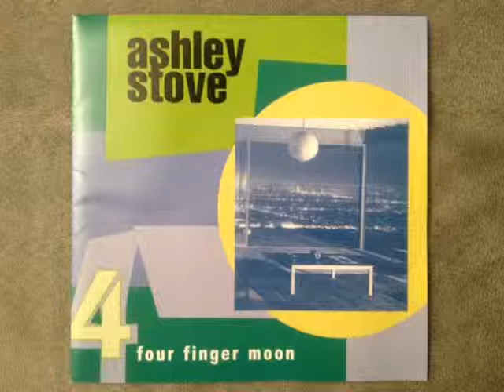Ashley Stove - Duckwriter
Track two from Ashley Stove's excellent 1995 album, "4-Finger Moon," on Chapel Hill's Jesus Christ Records. The guitar part that breaks in at 0:22 is fargin' perfect.